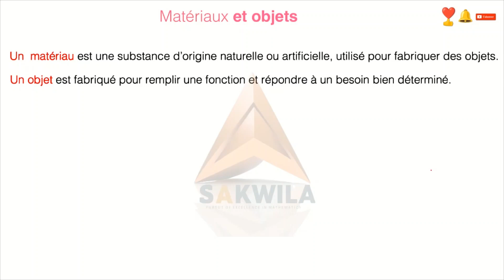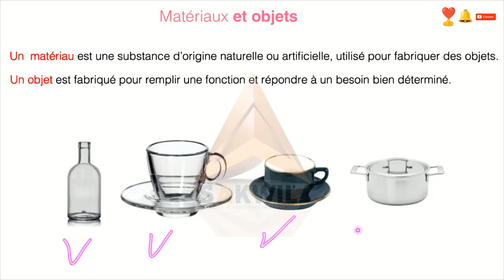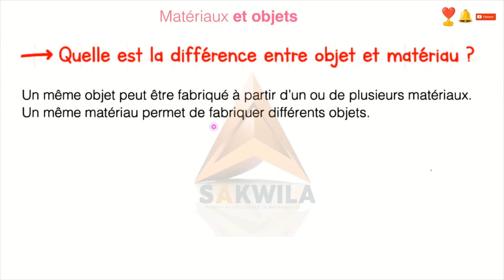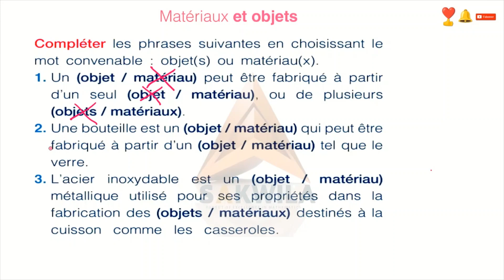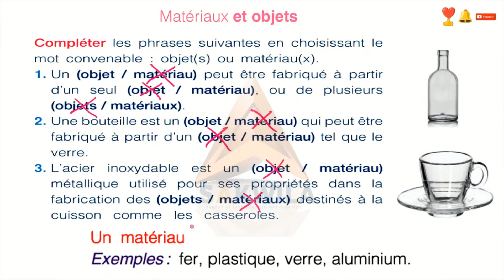objets et marériaux | 3ac | الثالثة اعدادي | التمييز بين الأجسام و المواد